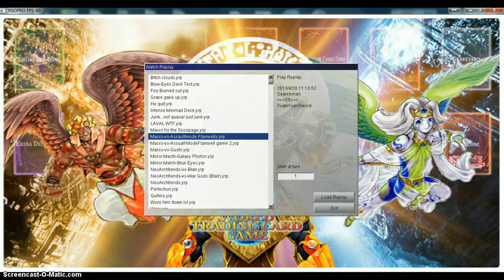Game 1 of Macro-vs-Assualt Mode Activate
What a way to start the morning you guys...I played a deck i normally lose to with any other deck i use but today...today my favorite deck has won me both game one and two.